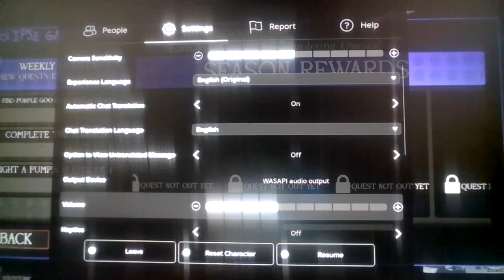Roblox Piggy: The Darkest Hour: Season 4: Eclipse Gatherings, and Horrifying Secrets!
SPOOKY SCARY SKELETONS, WITH SHIVERS DOWN YOUR SPINE🔥🔥🔥🔥🔥🔥🗣🗣🗣🗣🗣